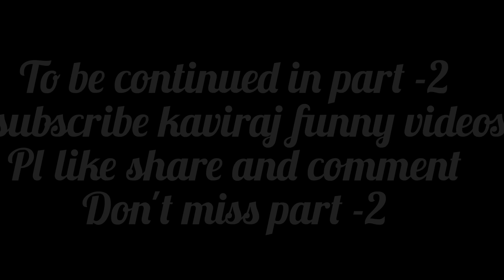Part-1, నా మగ్గం work collection ||vlog ||maggam work blouses |blousescollection ||viral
kaviraj funny videos
maggham work blouses collection